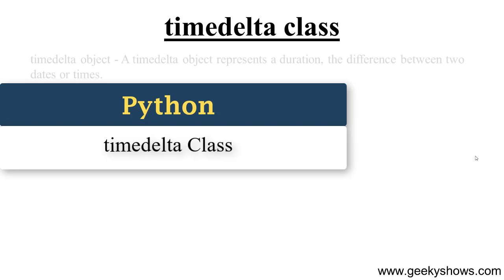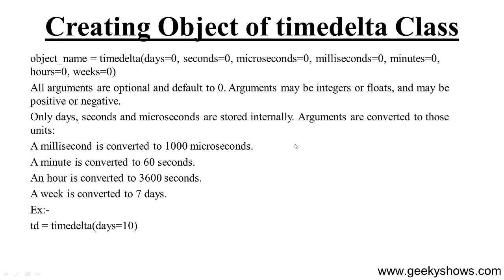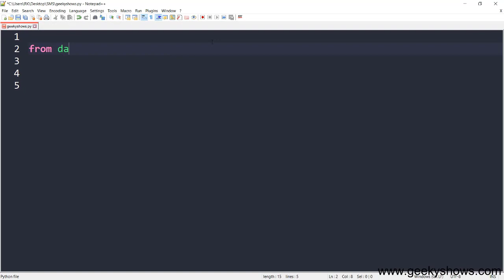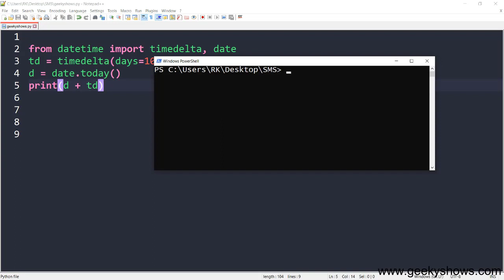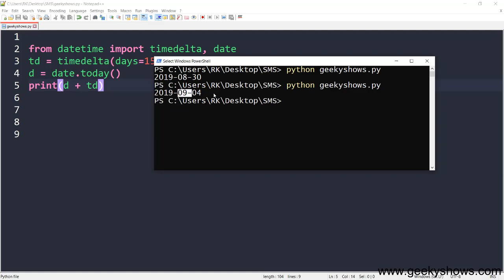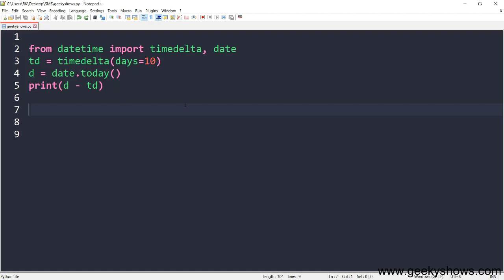timedelta Class in Python (Hindi)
timedelta Class in Python